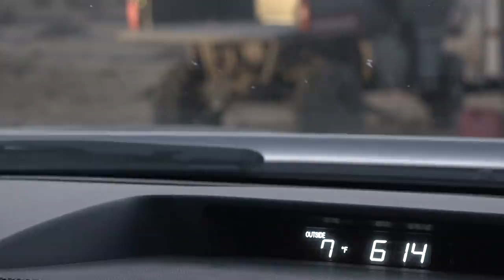2017 Nevada Desert Bighorn Sheep with Randy Newberg and Mike Spitzer (Part 4 of 6)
Thanks for coming back to our 2017 Nevada Bighorn Sheep hunt, with Mike Spitzer, Randy Newberg and friends!

Today is the last scouting day before the Bighorn Sheep opener and Mike is after one specific ram. Like the previous days, Randys and Mike split up to increase the odds of seeing “Big Hank”.

Will the crew be able to re-locate this sheep for opening day?